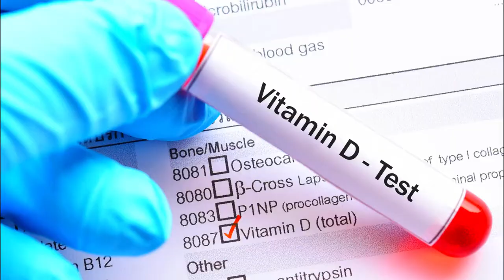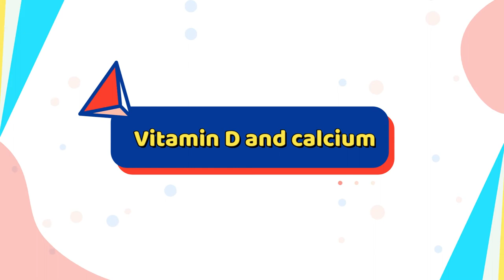Vitamin D Rich Foods for a Healthy Lifestyle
NOT intended to replace professional medical diagnosis, advice, or treatment. Always seek the advice of a physician or other qualified health provider with any medical questions. Never disregard professional medical advice or delay seeking it because of a YouTube video. Vitamin D-rich Foods for a Healthy Lifestyle

When you are exposed to sunlight, your body creates only one nutrient: vitamin D. However, up to 50% of the world's population may be low in vitamin D, and 40% of Americans are vitamin D deficient. This is due in part to individuals spending more time indoors, using sunscreen outside, and eating a Western diet deficient in rich sources of vitamin D.

The recommended daily dose of vitamin D from meals is 800 IU. If you don't get enough sunlight, your daily consumption should be around 1,000 IU. Here are 7 vitamin D-rich foods to add to your diet.

1. Salmon
2. Herring and Sardines
3. Cod Liver Oil
4. Canned Tuna
5. Egg Yolks
6. Mushrooms
7. Fortified Foods

Vitamin D is hard to come by in nature, especially if you're a vegetarian or don't eat seafood. Fortunately, some dietary products that lack vitamin D naturally are fortified with the substance.

  1. Cow’s Milk
  2. Soy milk
  3. Orange juice
  4. Cereal and oatmeal

Vitamin D and calcium

Vitamin D is required for calcium absorption, which is important for maintaining bone strength and skeletal integrity. Getting enough vitamin D and calcium is important for maintaining bone health and preventing diseases like osteoporosis, which is characterized by weak, brittle bones.

Vitamin D is required by children and people between the ages of one and seventy, and it can be obtained by a mix of food and sunlight. Adults over the age of 70 should consume at least 800 IU of vitamin D every day. The daily value, which is a grading system used on food labels, is 800 IU per day.

Calcium requirements differ according to age. Children ages 1 to 8 require around 2,500 mg of calcium per day, while those ages 9 to 18 require around 3,000 mg. Adults between the ages of 19 and 50 require roughly 2,500 mg per day, which drops to 2,000 mg per day for those over 50.
A smart approach to acquire your daily dose of vitamin D is to spend time in the sun. Many people, however, find it difficult to get enough sun exposure. It may be difficult, but not impossible, to get enough from your diet alone. Eating a diet rich in vitamin D-rich foods is an excellent method to ensure that you obtain enough of this vital nutrient.